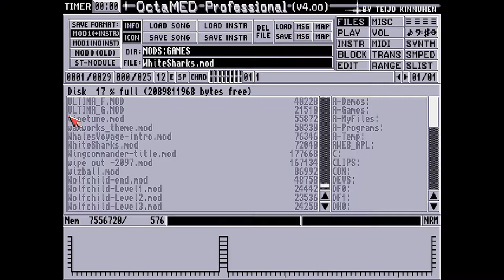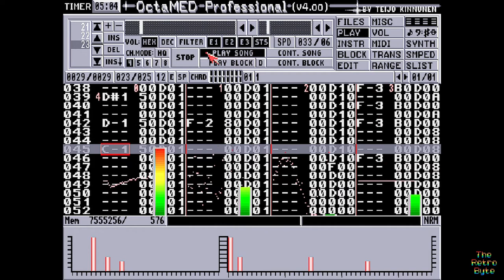Wing Commander main intro theme music, Amiga OctaMED view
The main theme tume from the award winning Wing Commander on the Amiga. Originally released in 1990 for MS-Dos this video game was release on the Commodore Amiga in 1993 and was available on multiple platforms such as Sega CD, Super NES, PlayStation, FM Towns and more.

This OctaMED Mod was captured on an emulated Commodore Amiga 1200.

Emulator: WinUAE